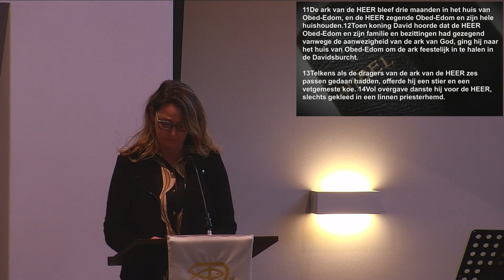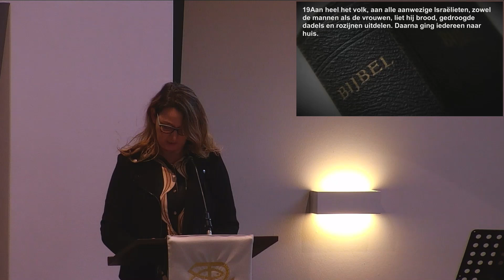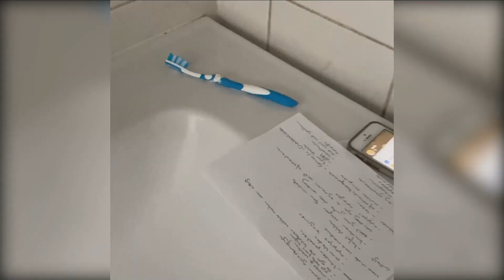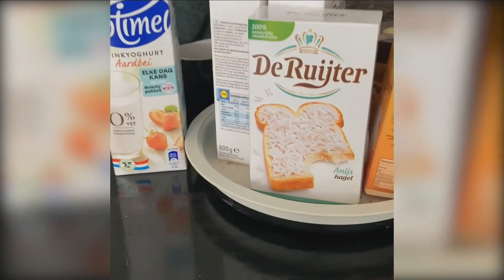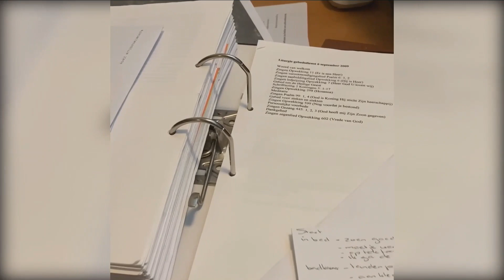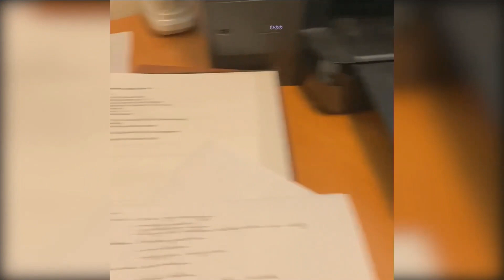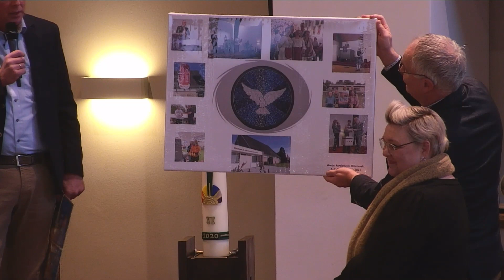Afscheid Ds A W Estië